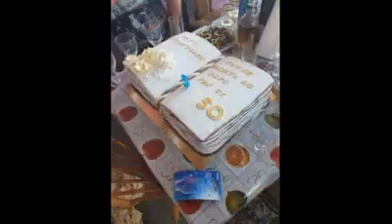50 ROKOV narodeniny 14